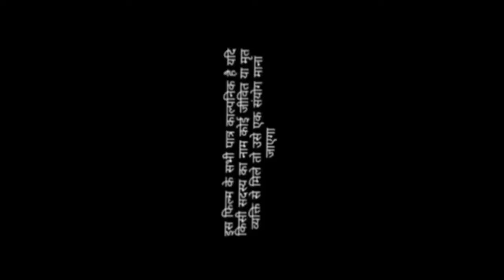रास्ते में औरत ने जो किया लड़के के साथ देखकर होश उड़ जाएंगे//CSK Bhojpuri comedy video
रास्ते में औरत ने जो किया लड़के के साथ देखकर होश उड़ जाइए//CSK Bhojpuri comedy video

Kajal Singh Bhojpuri comedy

# dehati video comedy

video comedy Bhojpuri